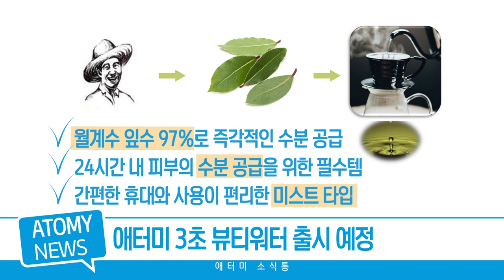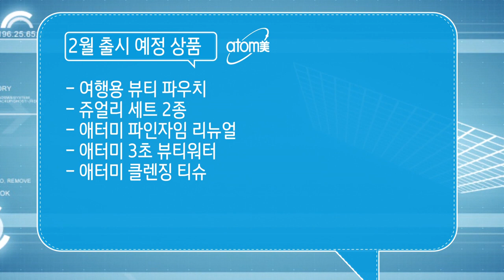Atomy News - Feb 2019